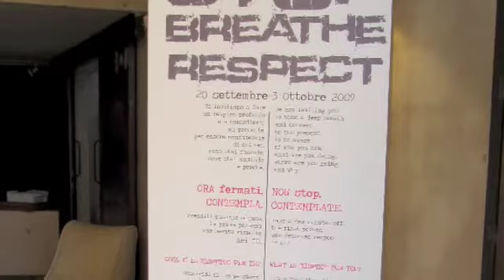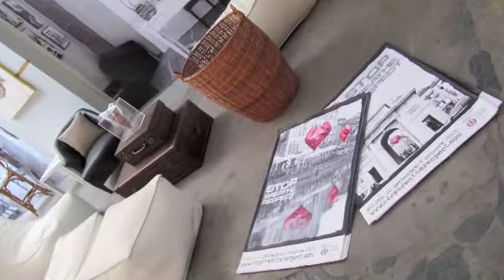Stop Breathe Respect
Temporary Art Atelier P4
Via Pestalozzi,4
MIlano
By Roberto Milani
Galleria San Lorenzo